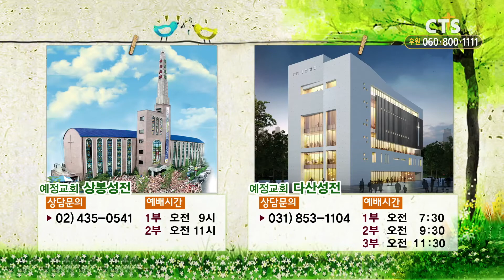CTS빛으로소금으로_등대 같은 교회(설동욱 목사)20180430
제목:등대 같은 교회(이사야 60:1-3)
진행: 설동욱 목사(예정교회 담임목사)
연출:CTS 윤상현PD